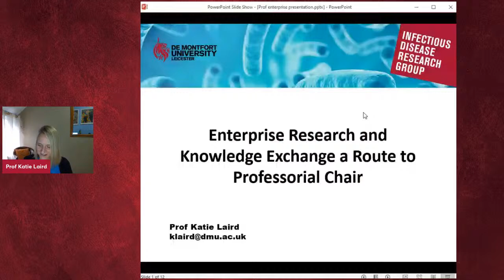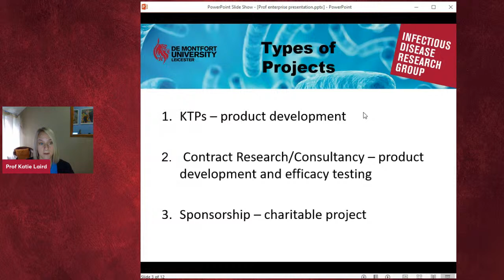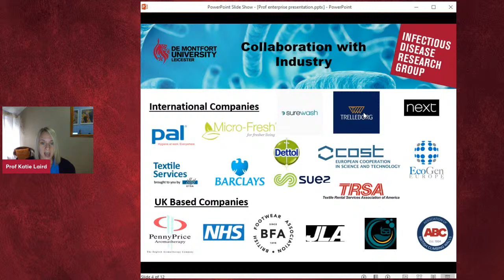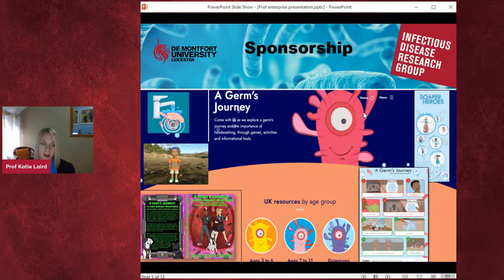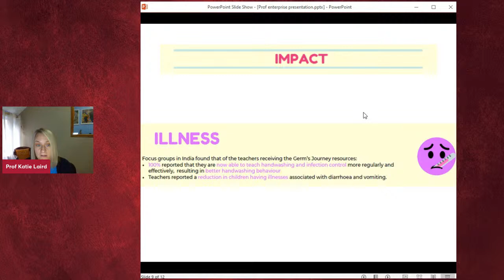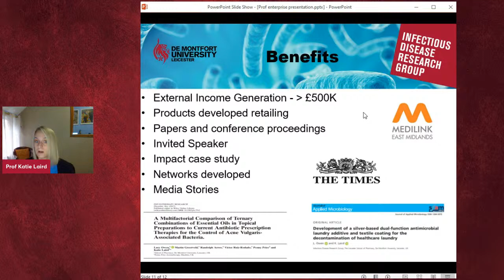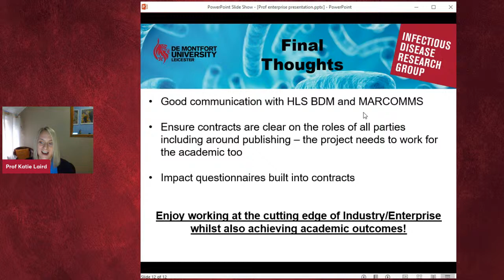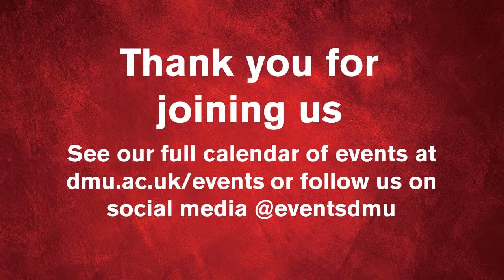Enterprise Research and Knowledge Exchange: A Route to a Professorial Chair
As the first academic to become a professor through De Montfort University’s new Knowledge Exchange and Professorial Practice pathway, Katie Laird uses her Inaugural lecture to share her experiences of working with industry, product development and launching a global education brand for children, as well as the importance of knowledge exchange in her research.  This session includes a presentation and discussion around research practice that involves enterprise and knowledge exchange.